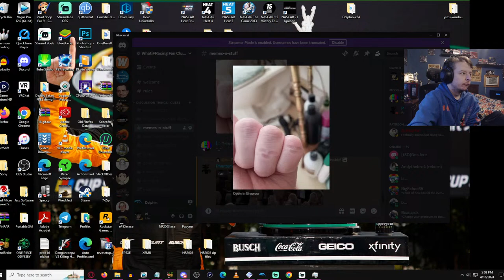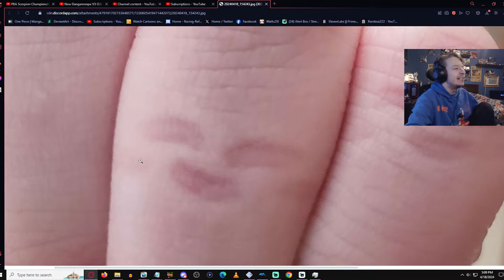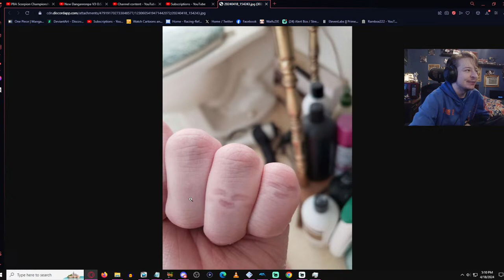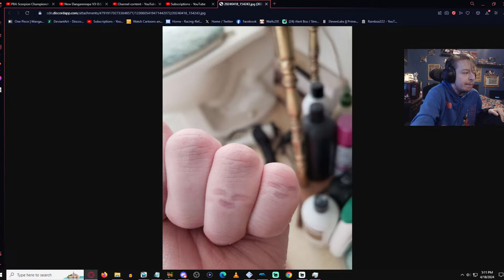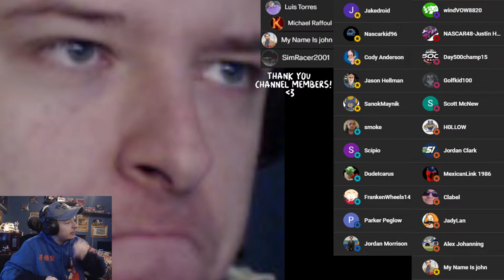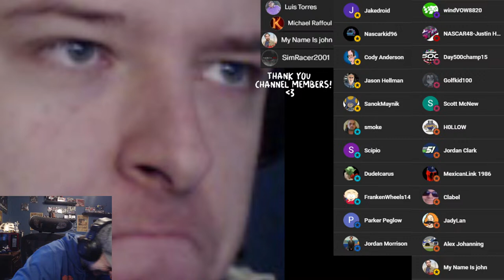🔴LIVE: Entire Season Mode Of Fantasy Tracks: NASCAR Thunder 2000 Mod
Tier 3
Dale Reynolds
Day500champ15
Bailey Carrier
Golfkid100
MexicanLink1986
Ackbarfan5556
Jason Hellman
Mark Harman
My Name Is John

Tier 2
Michael Raffoul (Member)
Luis Torres
SimRacer2001